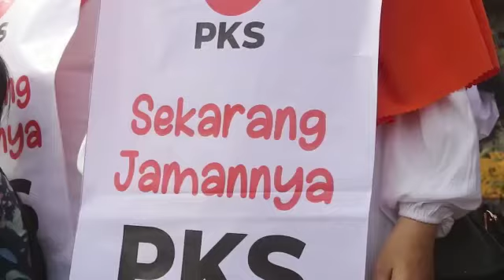Flash Mob Tujuhbelasan